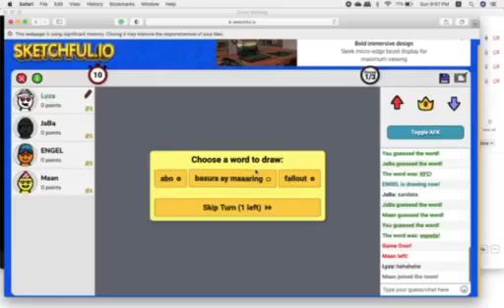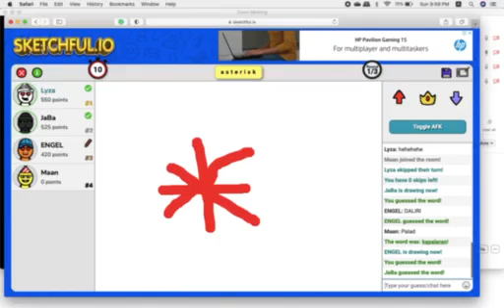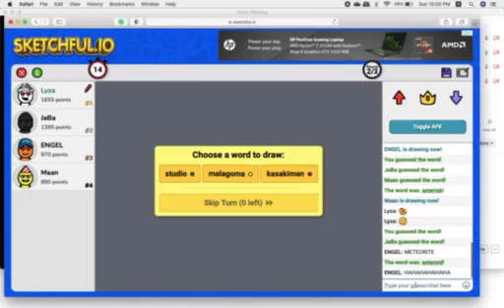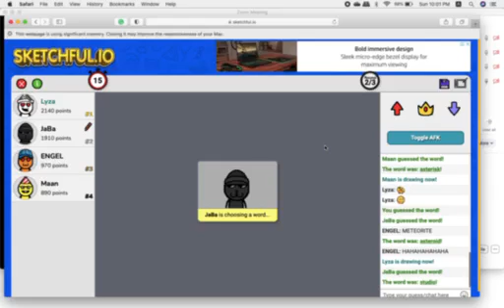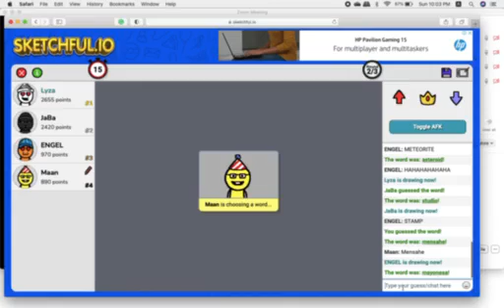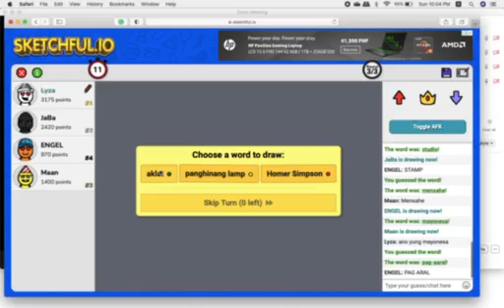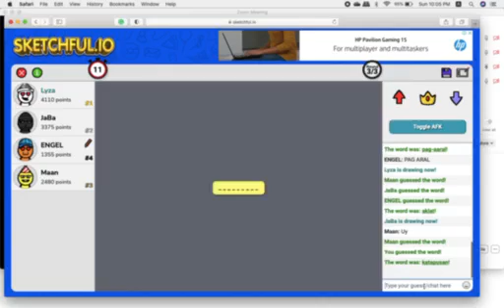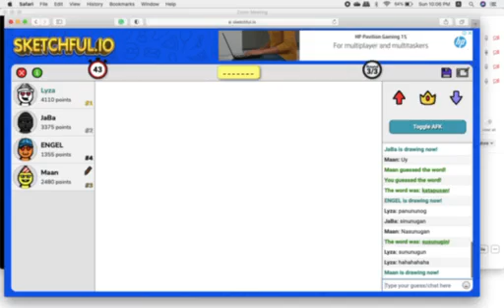Sketchful.io with Friends [Part 3]